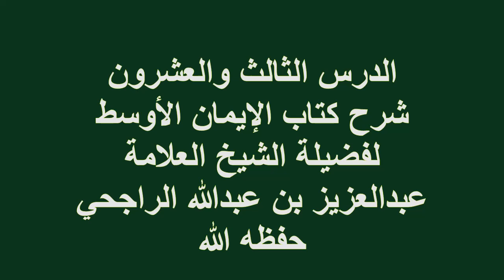الدرس(23)شرح كتاب الإيمان الأوسط فضيلة الشيخ العلامة عبدالعزيز بن عبدالله الراجحي حفظه الله